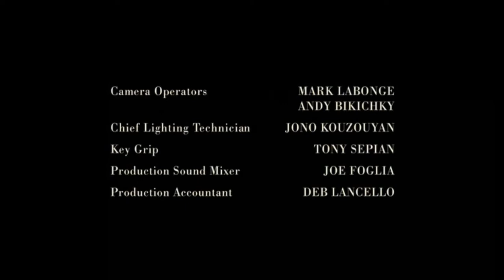Beacon/Experimental Pictures/ABC Studios (2010)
Taken from "Castle".